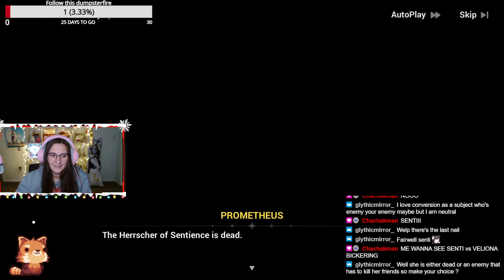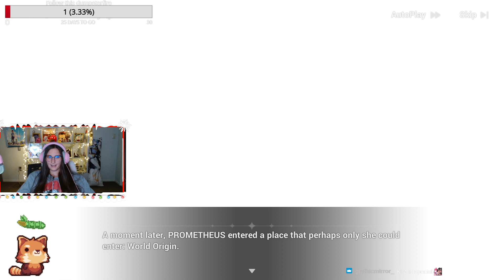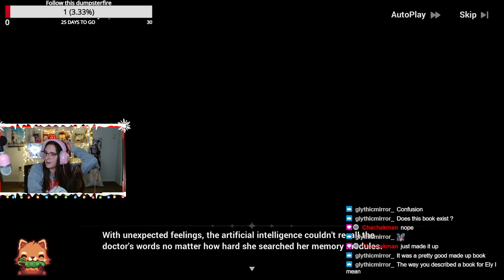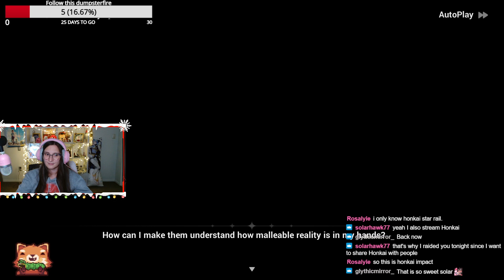[CHAPTER 39] why is everyone dying like hello 😞 - Honkai Impact 3rd 05-12-2023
I'm reliving the trauma of the Elysian realm I swear to God.